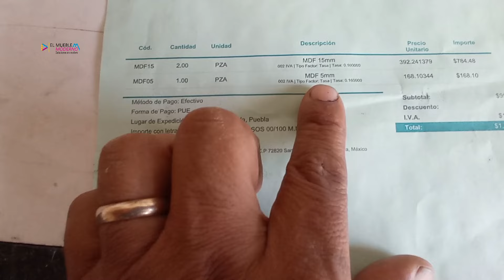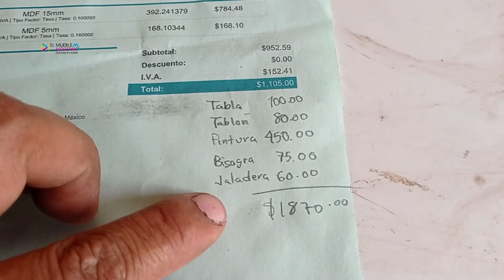LOS MUEBLES MAS BARATOS QUE HE HECHO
Que tal amigos esta ves les traigo el proceso de fabricación de estos muebles de MDF son los muebles mas baratos que he hecho, te platico cuanto dinero invertí en ellos, para que veas y puedas tambien checar, si para ti seria negocio poder hacer y vender este tipo de muebles, no pierdas detalle y déjame tus comentarios.